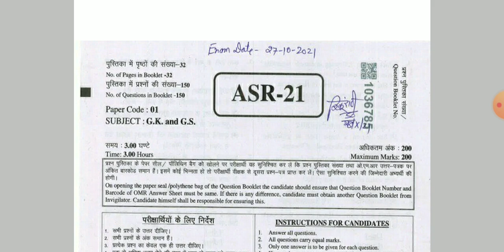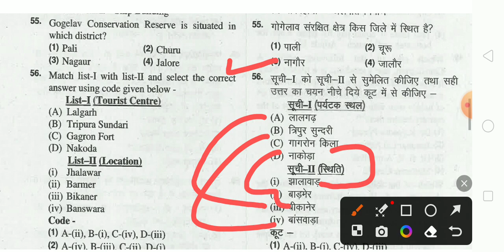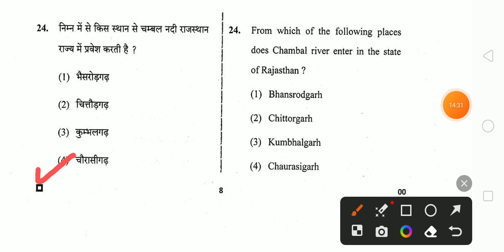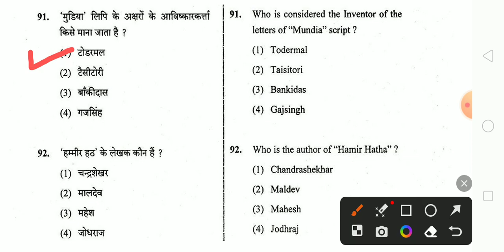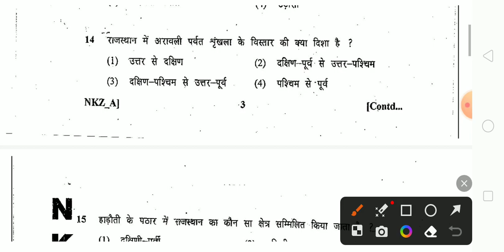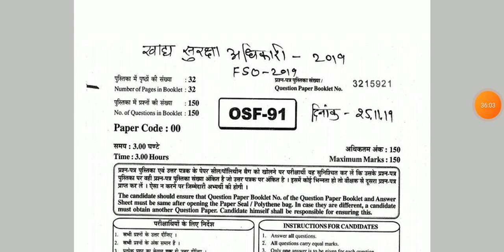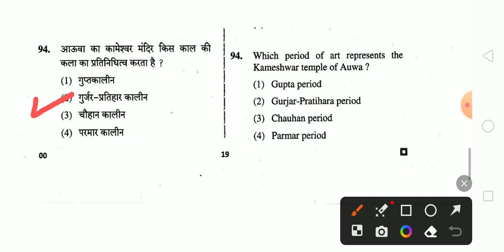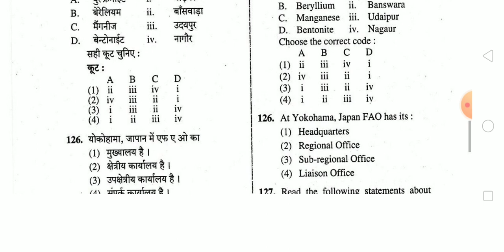######rpsc previous year question paper solution part 9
rpsc previous year question paper solution maha merrthan video
rsmssb Rajasthan gk previous year question paper solution maha merrthan video